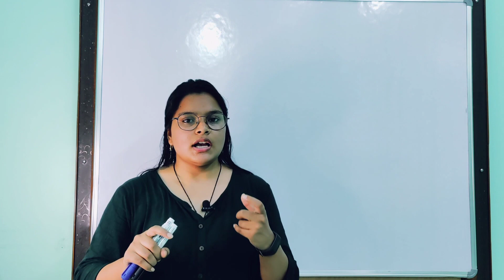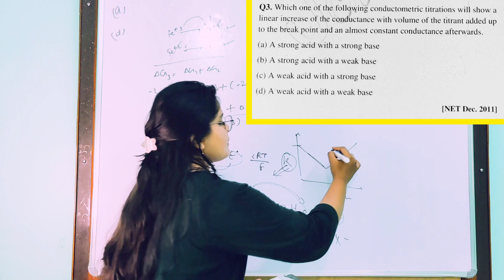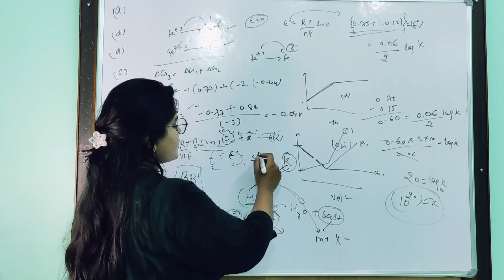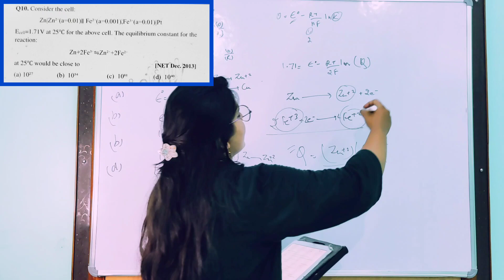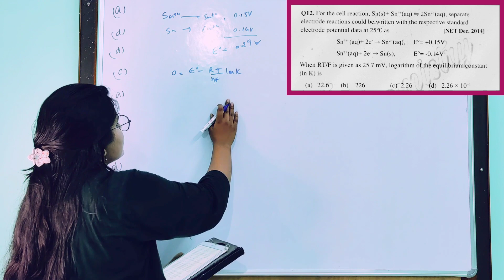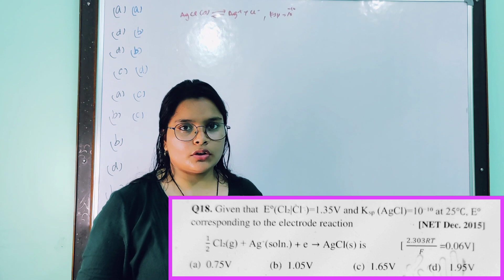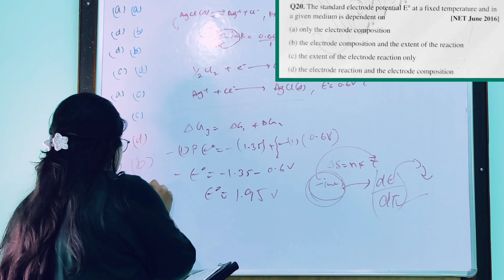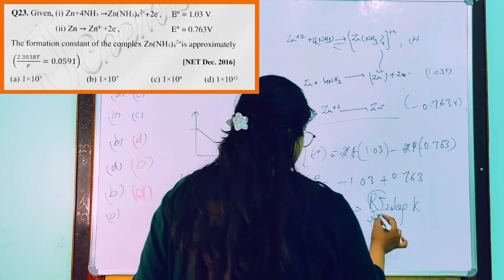(70+)All Previous year questions|Video solution| Electrochemistry| GATE CSIR-NET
Topic wise all previous year questions|Electrochemistry| GATE CSIR-NET @BRankers